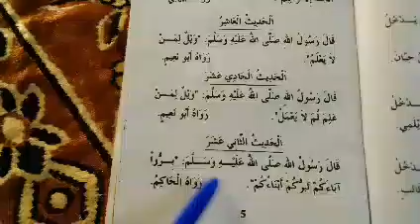Khamsuna Hadis: Hadisi na 9 - 12